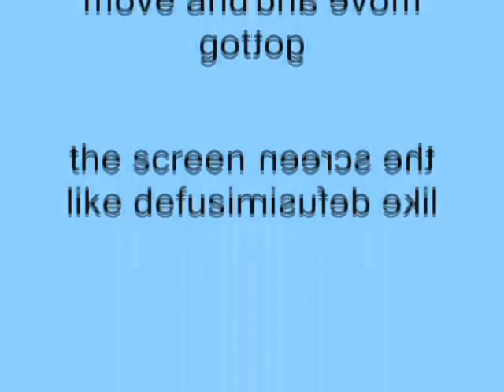Windows XP Installation Music In VideoYTPer6423's G-Major 10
VideoYTPer6423 is now Darklogo55.

How To Make G-Major 10 by Darklogo55:

VideoFX

1st: Invert - (Default) or 100% Inversion

2nd: Channel Blend - RGB to BGR

3rd: HSL Adjust - Invert Color

4th: Mirror - Reflect Left

5th: Color Corrector (Secondary) - Invert Color

AudioFX

Pitch Change For Each Track:

1st Track:     12

2nd Track:      7

3rd Track:     4

4th Track:      0

5th Track:     -5

6th Track:     -12

After rendering a soundtrack in G-Major 10's five pitches, drag it on a new project and follow the instruction(s) below.

AudioFX

1st Track:        -1

2nd Track:      0